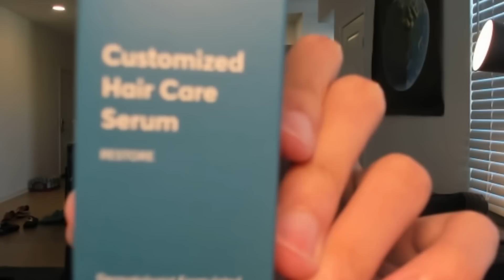Going for 6 in a Super Cursed Lobby... | Pikaboo